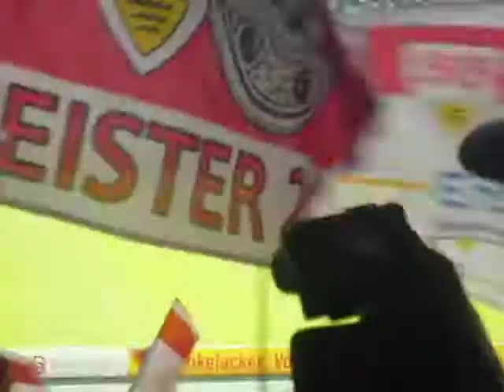VFB Stuttgart score a pentley and the fans go wild....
VFB Stuttgart score a pentley and the fans go wild (2008)